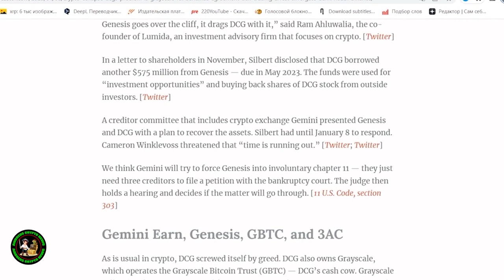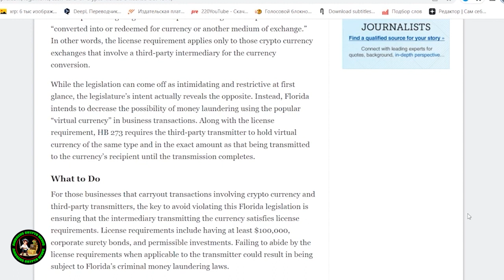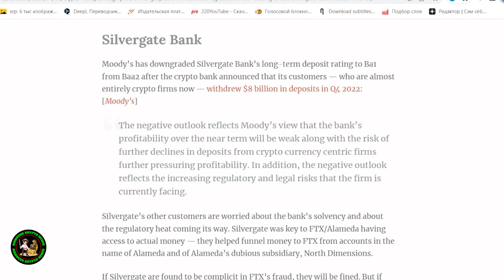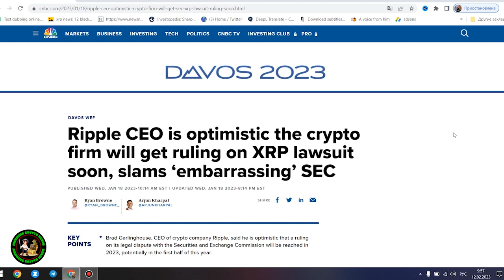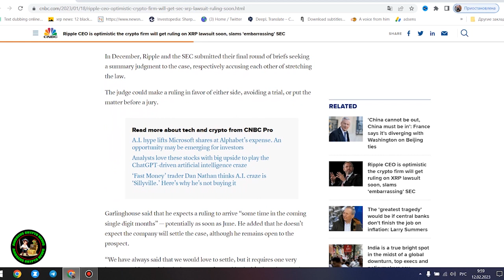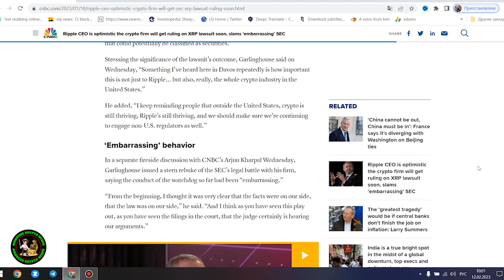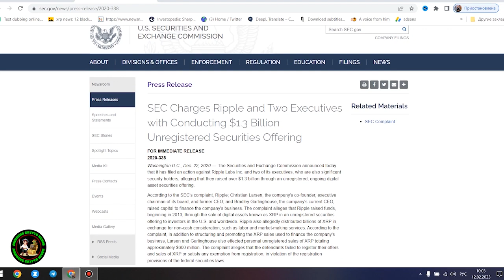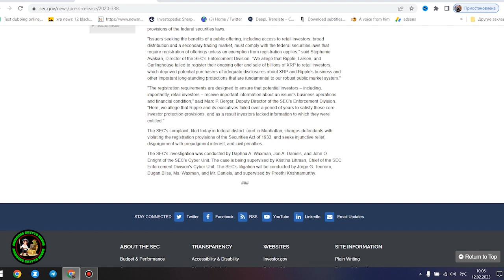XRP RIPPLE NEWS // 📌 COINBASE APPROVED TO OFFER CUSTODY SERVICES FOR RIPPLE XRP WILL THEY LIST XRP?